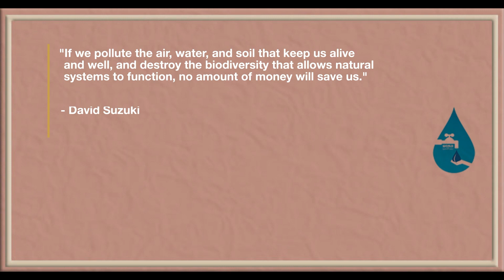World Water Day 2021